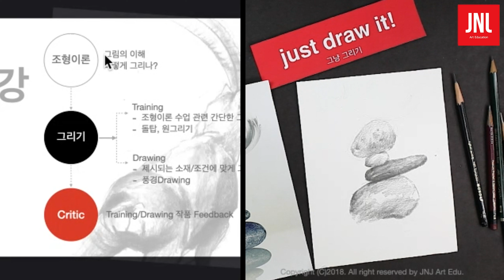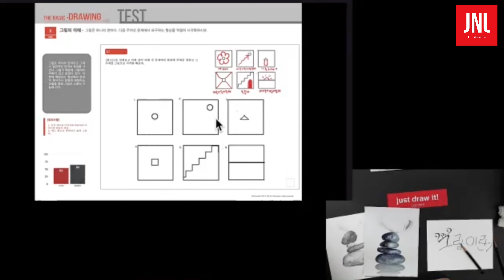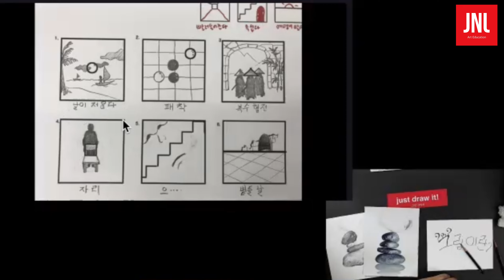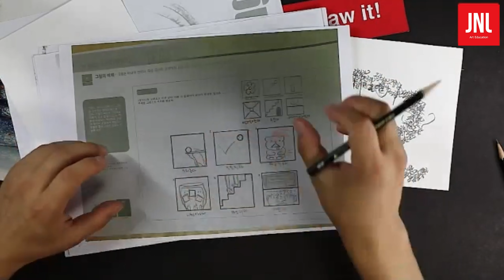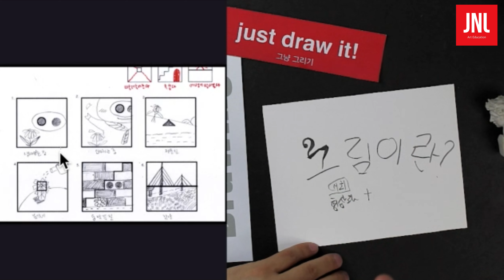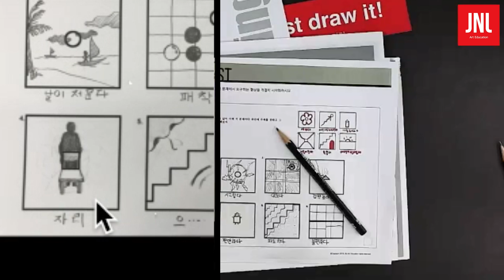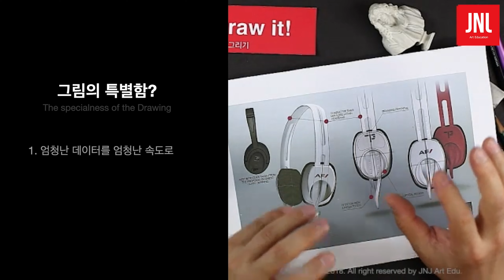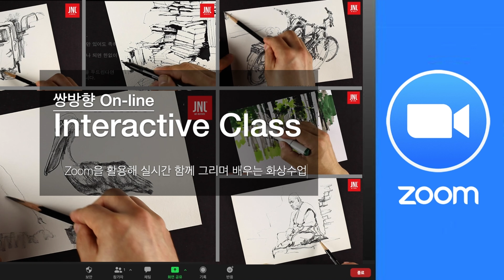[ Chapter1-1 ] 그림의이해1 - 그림이란? [For SVVIP Member-ship] Zoom-실시간 온라인 드로잉수업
채널 상단에 [가입] 버튼을 눌러주세요~
*** 아이폰의 경우: PC에서만 [가입] 버튼이 보이니 참고해 주시기 바랍니다. ***

[SVVIP Member회원]은 1:1 그림피드백 주 1~2회와
드로잉북교재가 1주일에 1~2Chapter씩 자료가 제공됩니다.

Zoom을 활용한 실시간 온라인 드로잉 수업 실제 수업 영상분입니다.
디자인, 회화, 일러스트, 만화, 웹툰, 애니, 미대입시, 취미 그 모든 미술의 필수 기초미술과정입니다.
그림에 뜻을 두고 있다면 이 영상들을 꼭 참고하시기 바랍니다.

[ 1-1강 ] 그림의 이해
 - -- - -- - 그림이란?  - -- - - -- -

가입후 아래 링크로 연락주시면 안내해 드립니다.